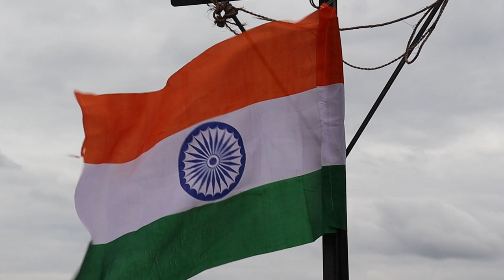Bharathambe Ninna Janmadina Cover Song | Indipendence Day Song Kannada| Sonu Shrinivas Song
ಇಂತಿ
ಸೋನು ಶ್ರೀನಿವಾಸ್

ನಮಸ್ತೆ🙏

ಧನ್ಯವಾದಗಳು 😊

Namaste 🙏